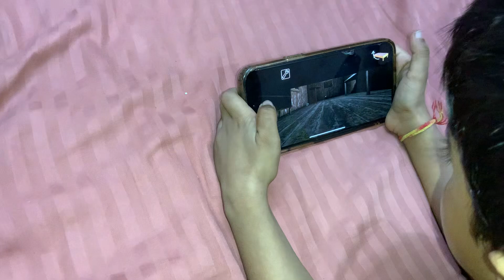Playing granny chapter 2 # granny maar nahi paayi 😀